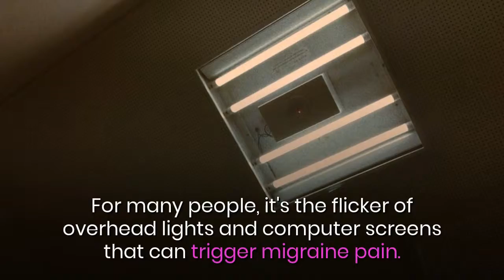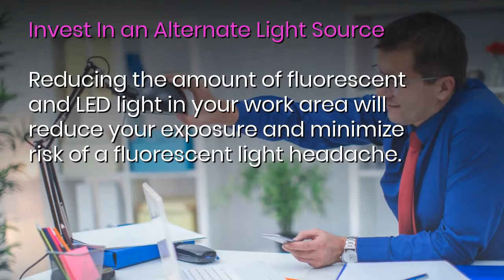Recognizing & Resolving Migraine Triggers at Work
Do you get migraines at your job? Do you work in an environment with screens and overhead fluorescent and LED lighting?

Learn how to recognize they triggers and learn tips for reducing the likelihood of issues occurring to you.